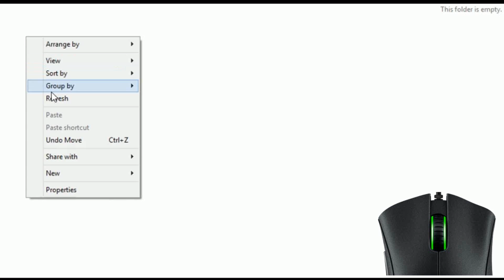Razer DeathAdder Chroma Double Click Issue fix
Razer DeathAdder Chroma Mouse Double Click Problem Fix.
Omron MicroSwitch Replacement.

Camera : Lumia 640

1.Morning Sun - Nicolai Heidlas